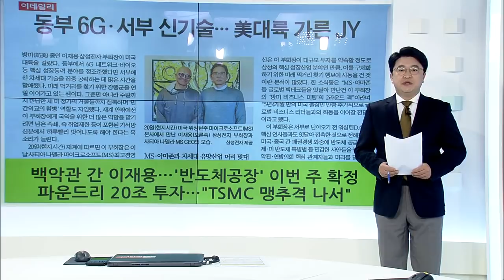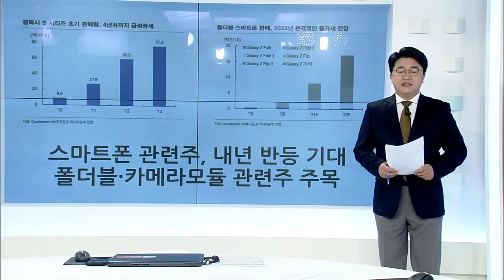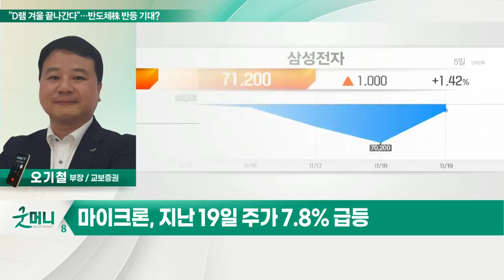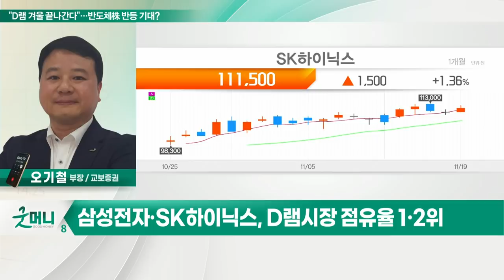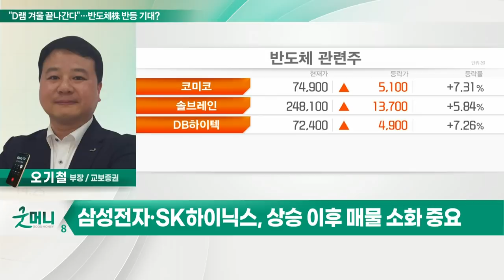삼성전자, SK하이닉스... "D램 겨울 끝나간다"… 반도체株 반등 기대?_정성일의 투자 인사이트 (20211122)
- 에버코어 ISI, '마이크론' 탑픽 선정
- 에버코어 ISI "D램 값 내년 2분기 회복 전망"
- 마이크론, 지난 19일 주가 7.8% 급등

- 삼성전자·SK하이닉스 주가 반등 전망
- '반도체 겨울론' 주가 부진
- D램시장 점유율 1·2위
- 주가 선행성 반영 시 바닥권
- 상승 이후 매출 소화 중요